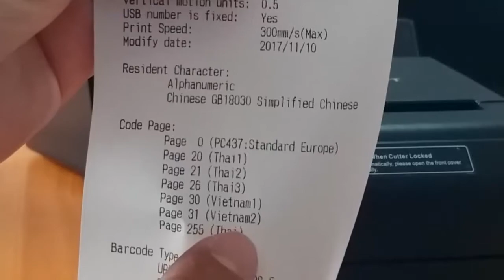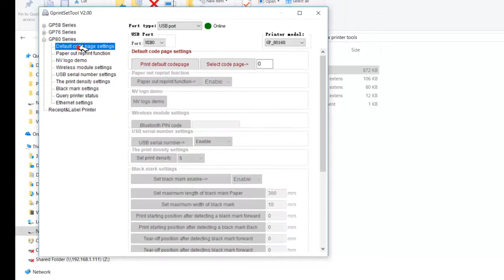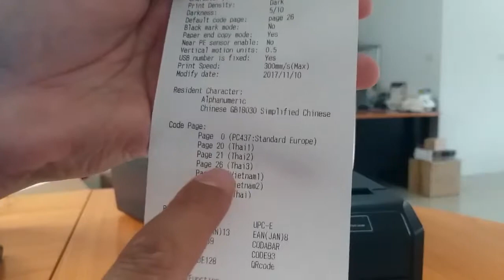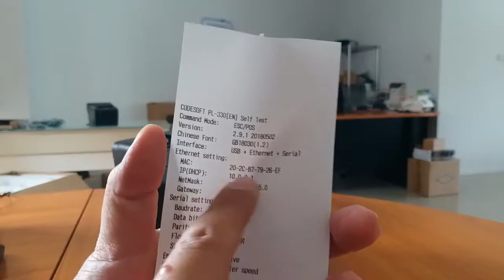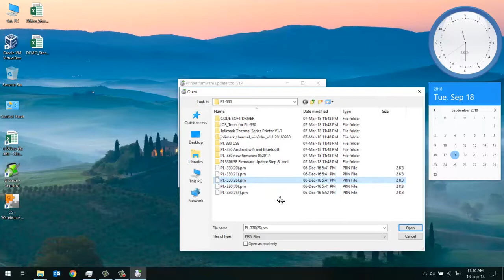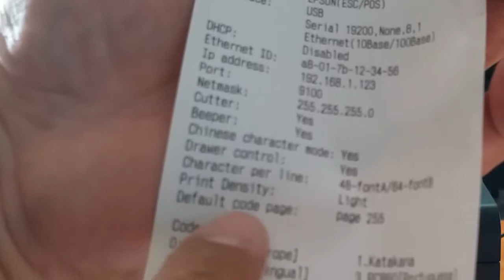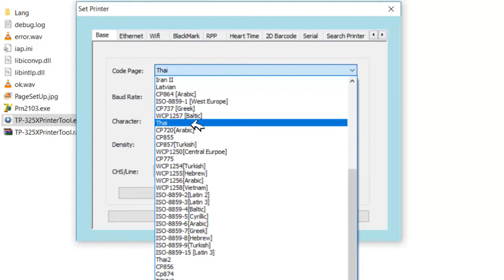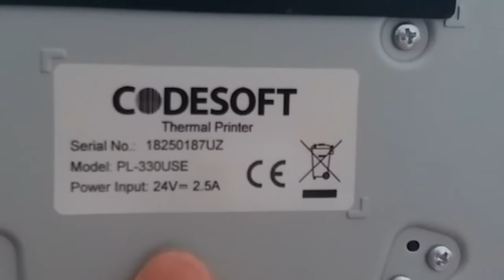TP 3300 PL 330 TP 3250IIL Change code page